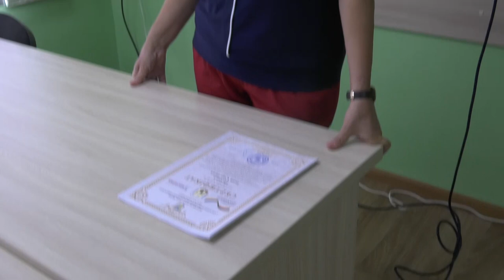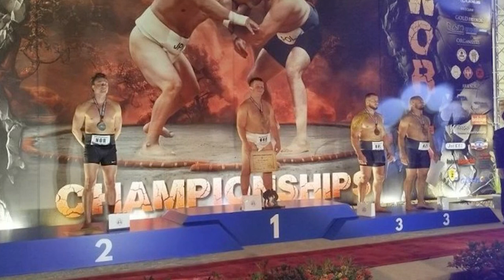СумДПУ Онлайн №32